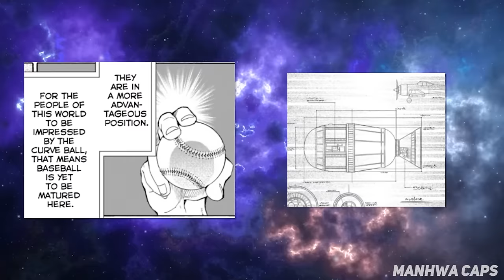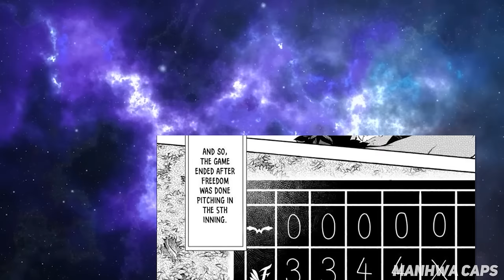God Sent Strongest Baseball Player To Help Another World Where Baseball Is War - Manga recap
Manga Recap - God Sent Strongest Baseball Player To Help Another World Where Baseball Is War ActionToon Asura Manhwa Recap Manga Secrets Yahello madamada Mangacapped SS Rank Recapper Aniclimax Mr Recap anime Recap MANHUA summary

He Was God Of Medicine But Died And Reincarnated As A Magic Healer into Another World
He Reincarnated Into Another World As A God Level Doctor But Hides It To Be Ordinary

00:00 - Part 1
1:35:20 - Part 2